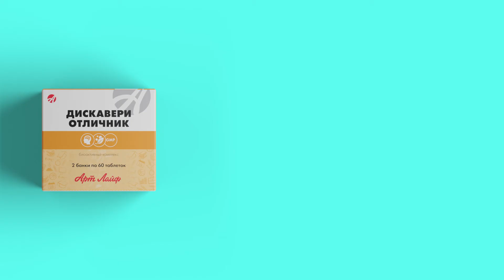Лучшие продукты для маленьких супергероев! | Детская линия Артлайф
Детство – счастливое, беззаботное, яркое время! Хочется, чтобы оно не спешило заканчиваться, и маленькие непоседы вдоволь насладились этим ощущением чудес и постоянных открытий!
Сегодня первый день лета и День защиты детей! Артлайф желает всем детям и их родителям супергеройского здоровья и отличного настроения!